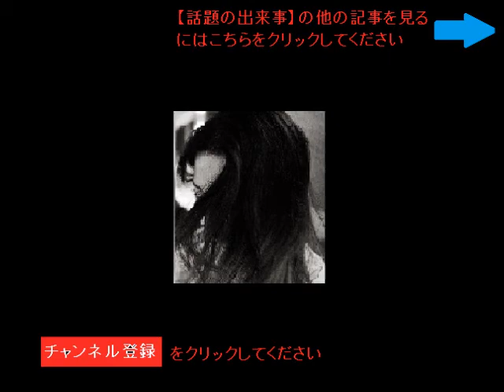【話題の出来事】アラスカの海岸に3万5000頭のセイウチ